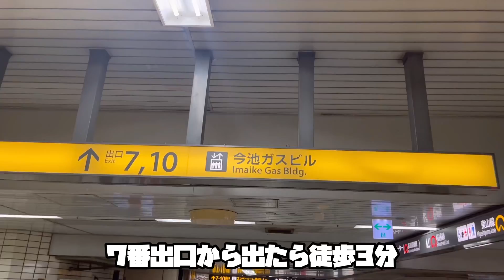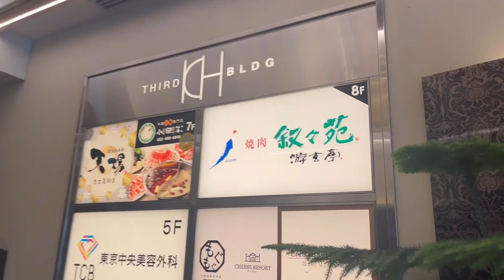#30 【Vlog】きのこ誕生